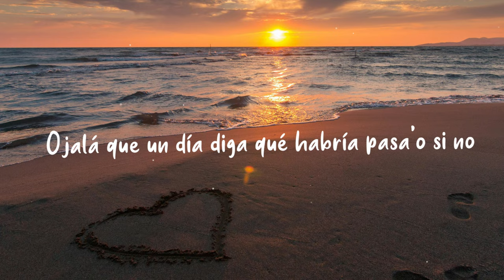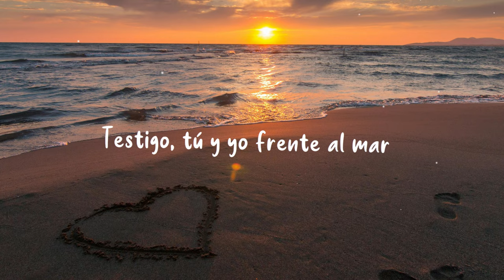Beéle - Frente Al Mar (Darkblue Shade Remix)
🎶🔥 Get ready to vibe with my latest remix of Beéle - Frente Al Mar! 🔥🎶

I’ve taken this amazing Reggaeton track and given it a fresh EDM pop twist! Expect some energetic vocal chops, uplifting melodies, and beats that will keep the party going all night long. Whether you’re chilling on the beach 🌊 or turning up the volume for a house party 🎉, this remix will bring all the right vibes!

🔊 Let me know how this remix sets the mood for your next celebration! 🚀